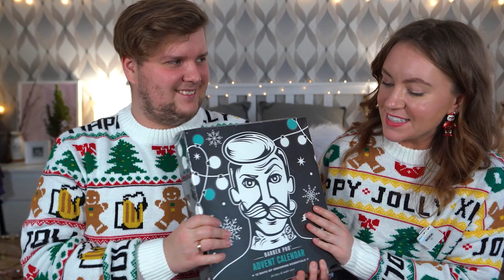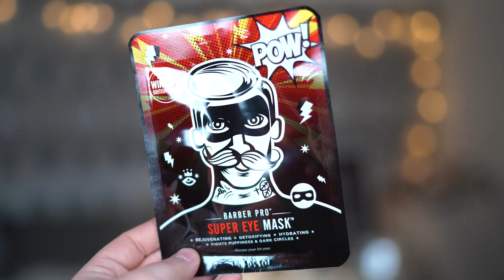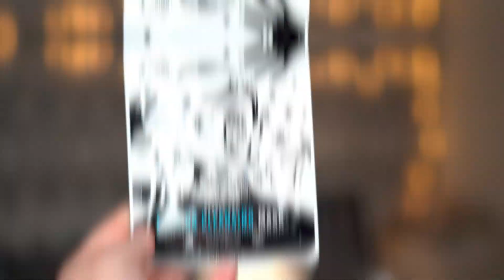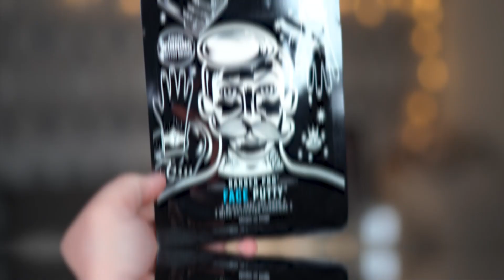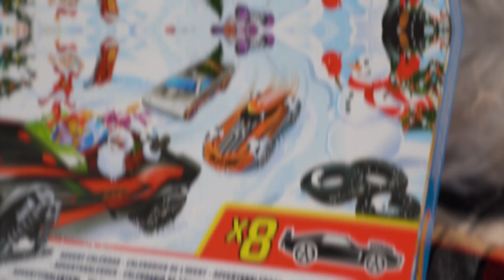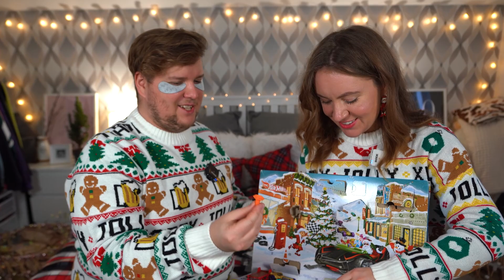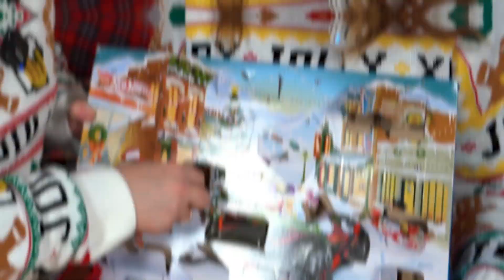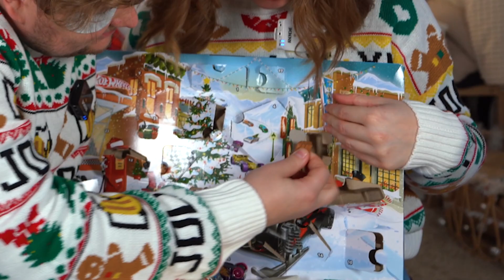Мы Распаковали ПАЦАНские АДвент календари и * остались в шоке *